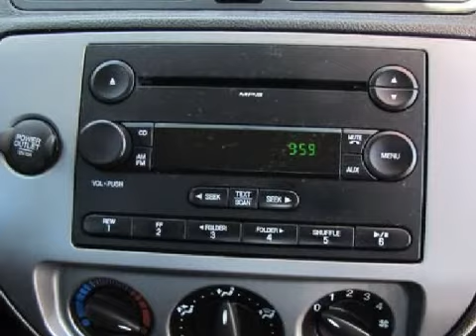2007 Ford Focus Colorado Springs CO 80905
Year: 2007
Make: Ford
Model: Focus
Engine: Gas I4 2.0L/121
Trans.: Manual
Exterior: Infra-Red
Miles: 16,612

Phil Long Ford
1212 Motor City Dr.